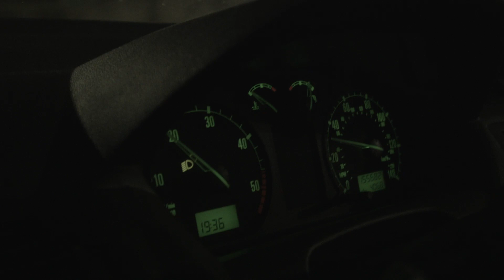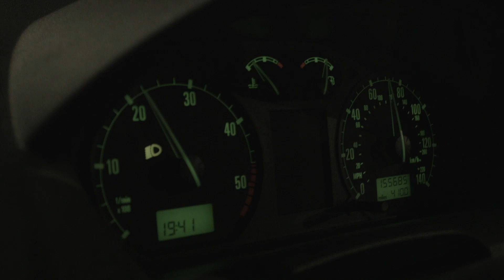"The Drive" - @JAKOBOWENS SHORT HORROR FILM CONTEST 2020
This is my entry into this years Jakob Owens Horror Film Contest.
The Rules of the contest are as follows:
- The film must not exceed 5 minutes run time. (2.07)
- The Film must be set in one location. (Inside a car)
- The Film must include the word 'Pandemic'. (Radio Host)

This film was also an opportunity for me get to grips with some new equipment that I hope to use a lot more in the near future. I hope to start uploading a lot more to this channel over the next year!

Cast -
Ethan Walsh as The Driver
Mikki Bullock as Girl on phone
Robyn Smith as Hooded Figure

Crew-
Written & Directed by Thomas Reade
Camera & Edit by Thomas Reade
Audio by Robyn Smith

Swampmeat Family Band - Stupid Kid

Solihull College & University Centre
Callum O'Connor
Dan Finnermore
Swampmeat Family Band